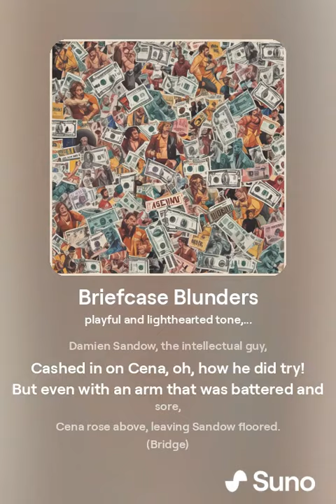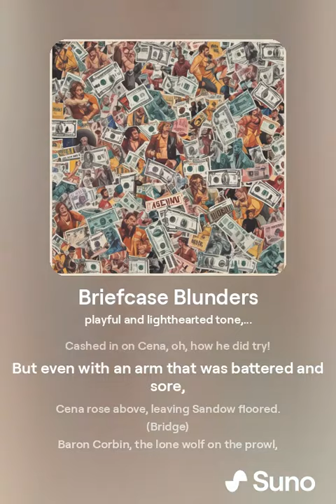💼🤼‍♂️ Briefcase Blunders - WWE Money in the Bank Fails Song | Epic Wrestling Moments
Get ready to laugh and cheer with ‘Briefcase Blunders,’ the ultimate song celebrating the most hilarious and unexpected moments from WWE’s Money in the Bank matches. From shocking slips to epic fails, this track highlights the chaos and excitement that make Money in the Bank a fan favorite. Sing along and relive the moments when Superstars reached for glory but ended up in unforgettable blunders.

🔸 Event: WWE Money in the Bank 🔸 Mood: Fun, Entertaining, Energetic